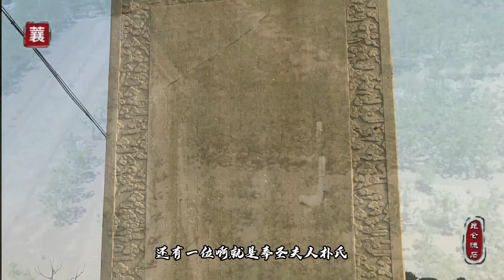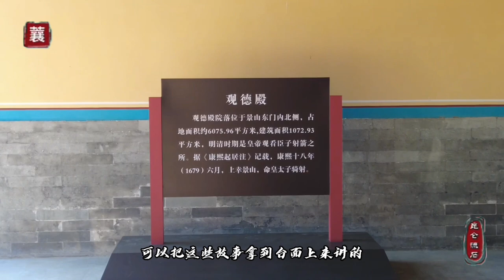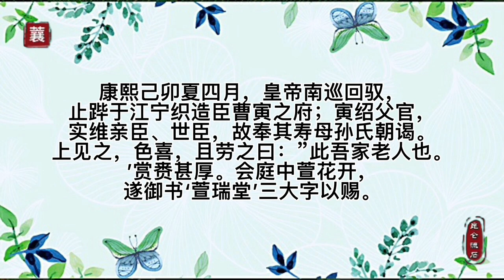伺候小皇帝的保姆孙嬷嬷，康熙奉为母亲，雍正抄了她的家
康熙皇帝幼年时便失去父母的照顾，这件事给康熙皇帝就下了很深的阴影。从小便是各类保姆照顾皇帝的生活。奉圣夫人，保圣夫人还有苏麻喇姑。为什么对皇上最好的孙氏却没有得到封号。曹玺，曹寅，曹雪芹又和孙嬷嬷是什么关系。为何后来又回因为八爷党的胤祀胤禟阿齐纳塞思黑被抄家。